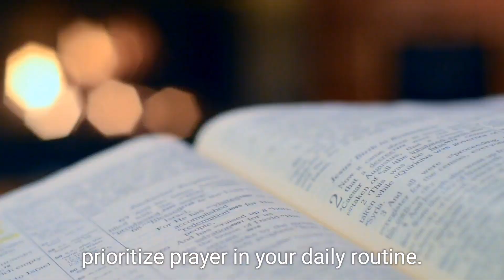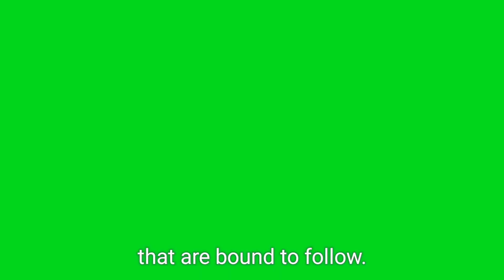HOW TO MANAGE YOUR HOME AS A CHRISTIAN